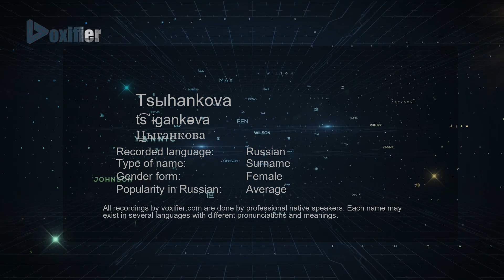How to Pronounce Tsыhankova (Цыганкова) in Russian - Voxifier.com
This is the Russian pronunciation, gender, and phonetics recording of the name Tsыhankova (Цыганкова). The same name may exist in other languages with different pronunciations. Check the meaning of name along with other possible pronunciations or similar names for free Voxifier uses the help of expert linguists to simplify pronunciations by replacing some special sounds with sounds more commonly available across all languages.